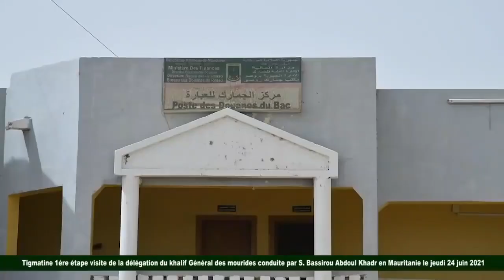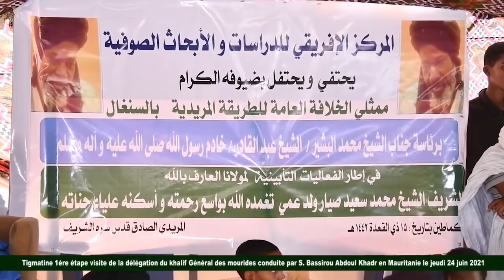Sarsara Mauritanie 2021 : délégation du khalif Général des mourides par Sr Bass Abdou Khadr